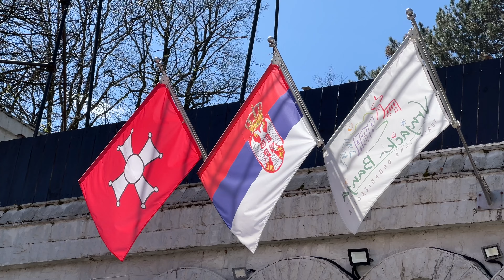Vrnjačka Banja SRBIJA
a jel‘ ste se vi nekad tukli u skoli. ih, ja vise puta. ali samo kada su drugi zadirkivali jednu plavu devojcicu iz IV/2... i, posle... kad se vratim kuci... majka me izbije... i kaze: zasto, zasto uvek moras da pravis neku glupost? i zasto si uvek ti drugima primer za lose? a ja kazem: pa nije, mama... ne razumes ti to...

Vrnjačka Banja (mart 2024) SRBIJA
Vrnjacka Spa (march 2024) SERBIA
Курорт Врнячка (Маршировать 2024 г.) СЕРБИЯ
ヴルニャチカ スパ (2024) セルビア

lovefest apartmani smestaj smeštaj kamere vaučeri snežnik sneznik ceca koncert festival hotel merkur fontana voda bazeni live požar gasenje požara hrana autobus